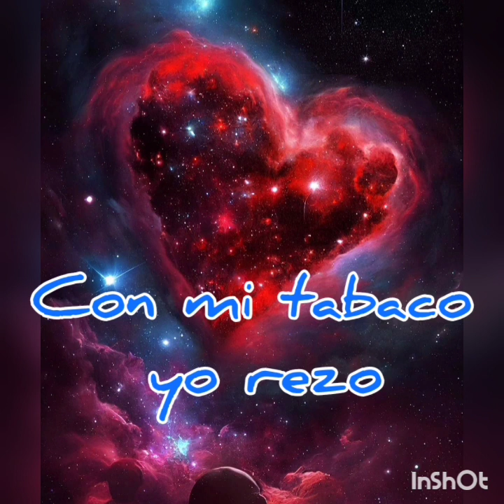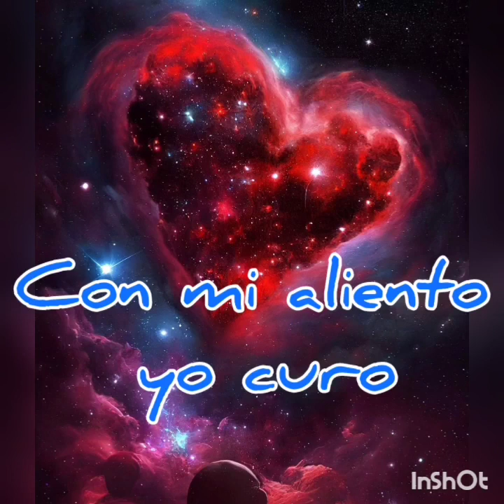Con mi Tabaco (Alonso del Río) version Lobo Danzante